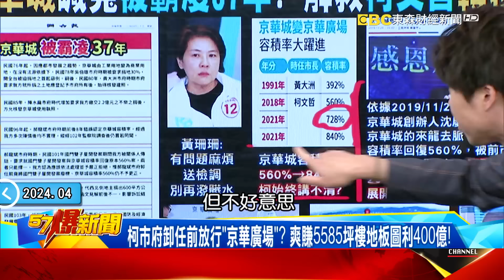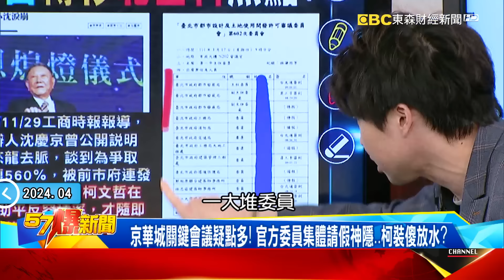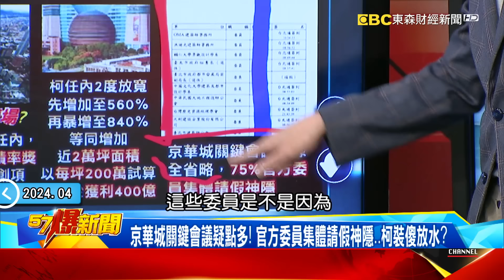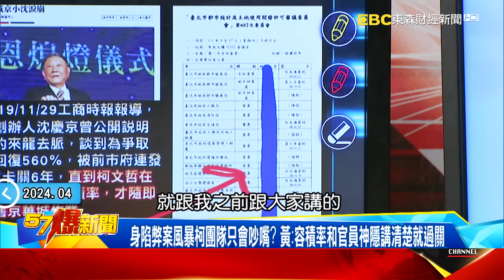京華城喊冤被北市霸凌37年？解救柯文哲轉移「北士科」焦點？ - 張禹宣 黃暐瀚 董智森 黃敬平 柳采葳 徐俊相《57爆新聞》20240430-5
京華城喊冤「被霸凌37年」！ 解救柯文哲轉移「北士科」焦點？
京華城容積率暴增講不清！黃珊珊嗆有問題送檢調別潑髒水！
柯陷北士科風暴拉京華城救援？ 柯市府8年「假清廉」真相將一一被揭？
京華城關鍵會議疑點多！ 官方委員集體請假神隱…柯裝傻放水？
柯市府卸任前放行「京華廣場」？ 爽賺5585坪樓地板圖利400億！